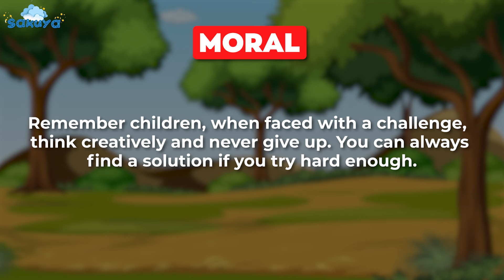The Thirsty Crow | Classic Moral Story for Kids | Fun Learning for Children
Welcome to Sakuya TV!
Get ready for the classic moral story of The Thirsty Crow, where a clever crow teaches us the importance of patience, intelligence, and problem-solving. This timeless fable is perfect for kids, showing how thinking smart and staying calm can solve even the trickiest challenges.

Whether you're looking for an educational story or a fun kids’ tale, The Thirsty Crow has been a favorite for generations. Watch how the crow uses his cleverness to solve his thirst problem, inspiring young minds to be creative and never give up.

Gather your little ones for this fun-filled learning experience that combines entertainment with valuable life lessons.